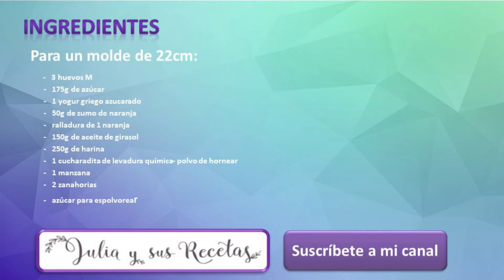Bizcocho de zanahoria, manzana y naranja!! 🍏SUPER JUGOSO!!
Este bizcocho de zanahoria, manzana y naranja, cuando lo pruebes, será un fijo en tu casa, lo mismo que es en la mía. La jugosidad que le aporta la manzana y el colorido que le da la zanahoria , lo hacen irresistible tanto a la vista como al paladar.
Se que os estoy poniendo muchas recetas de panes, magdalenas y bizcochos, pero es que con la cuarentena, es mucho mejor no salir y hacer todo en casa. Yo siempre tengo repostería casera, prefiero hacerla yo a comprarla, pero ahora mucho más. Y he aprovechado para probar algunos nuevos. Éste es un bizcocho diferente, más húmedo y con una textura tipo pudin.

Éste os lo recomiendo, queda muy jugoso y rico.

Ingredientes:

     -   3 huevos M

     -   175g de azúcar

     -   1 yogur griego azucarado (125g)

     -   50g de zumo de naranja

     -   150g de aceite de girasol

     -   250g de harina

     -   1 cucharadita de levadura química- polvo de hornear

     -   1 manzana

     -   2 zanahorias